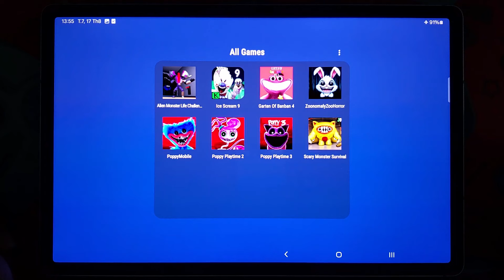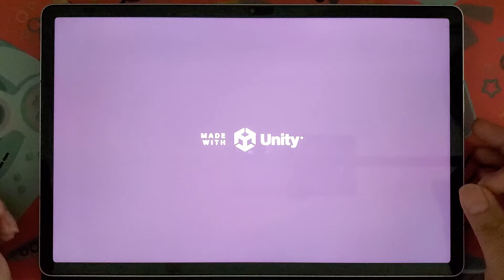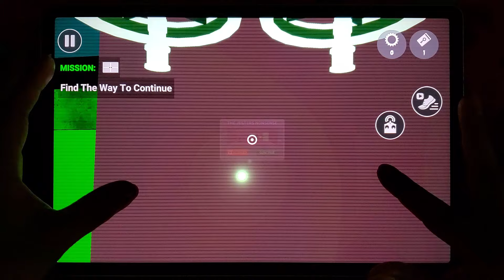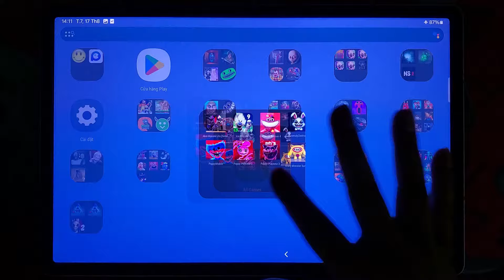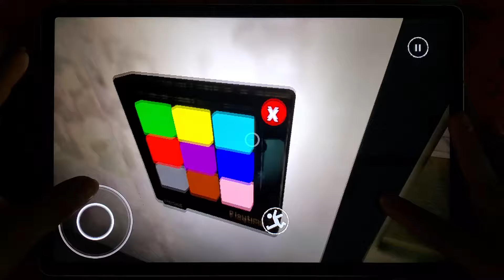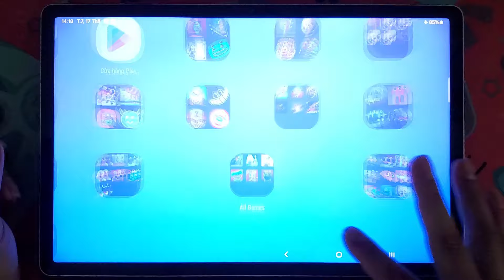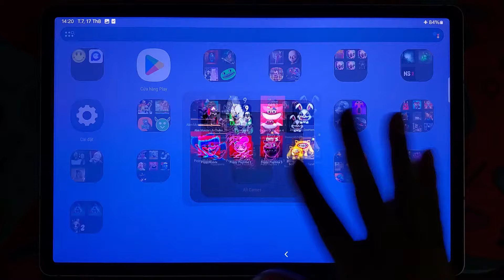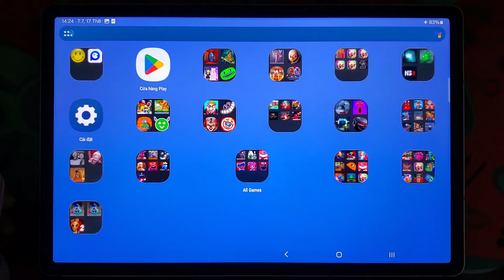Poppy Playtime Chapter 3+2+1,Garten Of Banban 4,Zoonomaly,Alien Monster,Scary Monster Survival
Garten of Banban 5-6-7-8 Mobile vs Fanmade new bosses update 2024